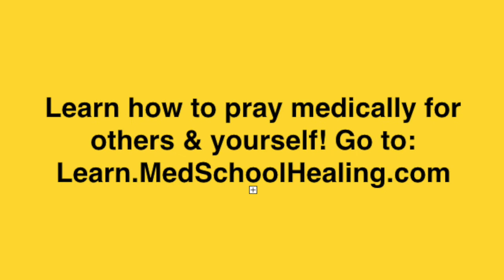Testimony of a man with metastasized prostate cancer healed